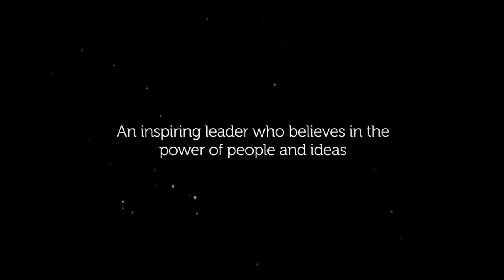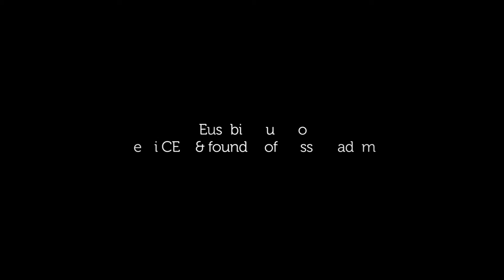Eusebio Gualino trailer